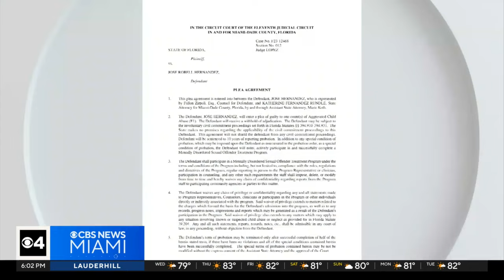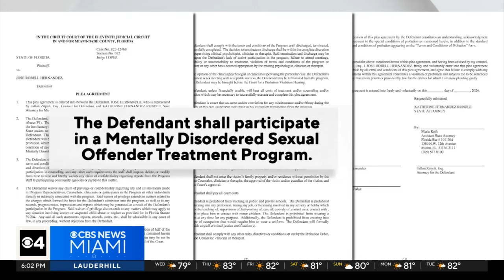Former Miramar Police officer makes plea deal in child sex case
A former Miramar Police officer made a plea deal in court Wednesday after he was accused of having sex with an underaged girl.